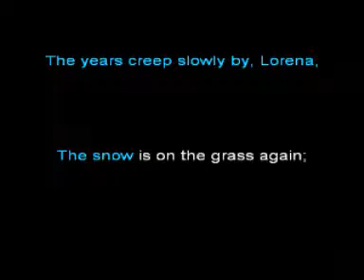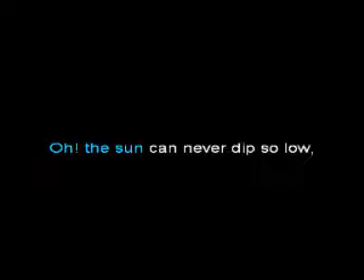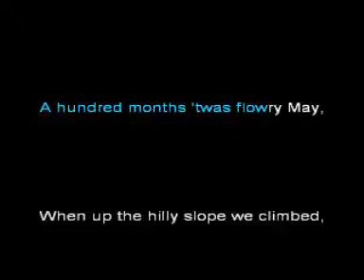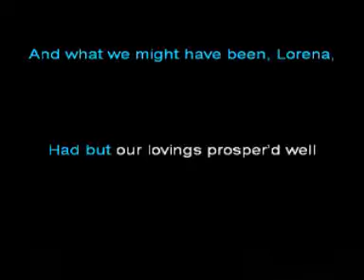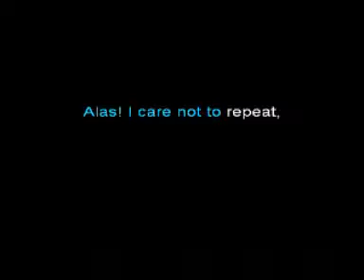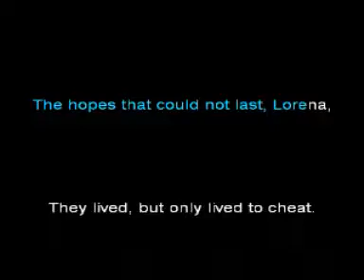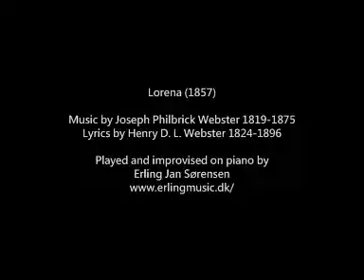Lorena (The most popular sentimental song of the Civil War)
Lyrics by Henry D. L. Webster 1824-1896

Played and improvised on piano by
Erling Jan Sørensen

Lorena (1857)

The years creep slowly by, Lorena,
The snow is on the grass again,
The sun's low down the sky, Lorena,
The frost gleams where the flow´rs have been.
But the heart throbs on as warmly now,
As when the summer days were nigh;
Oh! the sun can never dip so low,
Adown affection's cloudless sky.
The sun can never dip so low,

A hundred months have pass'd, Lorena,
Since last I held that hand in mine,
And felt the pulse beat fast, Lorena,
Tho' mine beat faster far than thine.
A hundred months, 'twas flow'ry May,
When up the hilly slope we climbed,
To watch the dying of the day,
And hear the distant church bells chimed.

We loved each other then, Lorena,
More than we ever dared to tell;
And what we might have been, Lorena,
Had but our loving prosper'd well
But then, 'tis past the years are gone,
I'll not call up their shadowy forms;
I'll say to them, "Lost years, sleep on!
Sleep on! nor heed, life's pelting storm."

The story of the past, Lorena,
Alas! I care not to repeat,
The hopes that could not last, Lorena,
They lived, but only lived to cheat.
I would not cause e'en one regret
To wrankle in your bosom now;
For "if we try, we may forget,"
Were words of thine long years ago.

Yes, these were words of thine, Lorena
They burn within my memory yet;
They touched some tenderchords, Lorena,
Which thrill and tremble with regret.
'Twas not the woman's heart which spoke;
Thy heart was always true to me:
A duty stern and pressing, broke
The tie which linked my soul with thee.

It matters little now, Lorena,
The past is in the eternal Past;
Our heads will soon lie low, Lorena,
Life's tide is ebbing out so fast.
There is a Future! O thank God,
Of life this is so small a part!
'Tis dust to dust beneath the sod;
But there, up there, 'tis heart to heart.